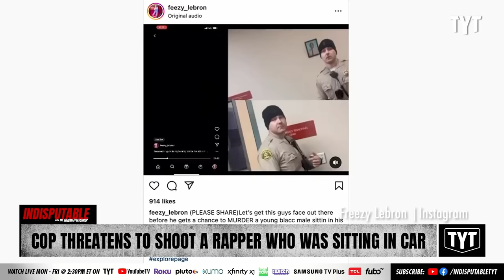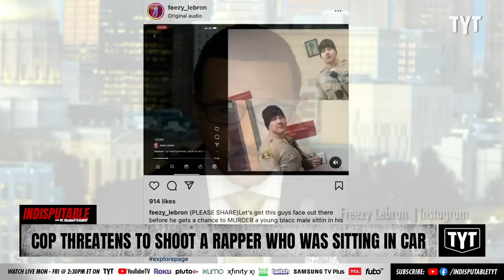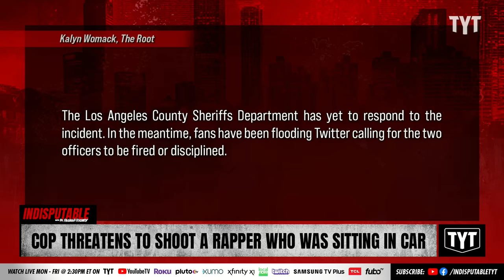Cops Threaten To SHOOT Rapper For Sitting In Car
34-year-old rapper Feezy Lebron was sitting in his parked car when two deputies from the Los Angeles County Sheriff’s Department named Justin Sabatine* and Jacob Ruiz yanked him out of the car and threatened to shoot him. Dr. Rashad Richey and Conscious Lee discuss on Indisputable.

"While sitting in his car in a strip mall parking lot near 149th and Crenshaw Boulevard just after sunset on New Year’s Eve, 34-year-old rapper Feezy Lebron was approached by two deputies from the Los Angeles County Sheriff’s Department (LASD).

According to Feezy, deputies Justin Sabatine* and Jacob Ruiz interrupted the livestream he was doing by yanking open his door, grabbing his arm, pointing their guns at him, and threatening to shoot him in the chest, all without explaining why they were in his face in the first place."

230106__ID05Cop